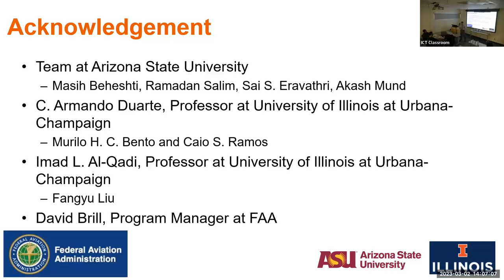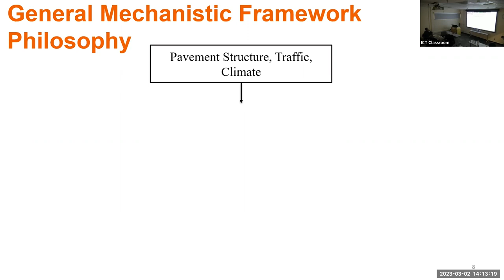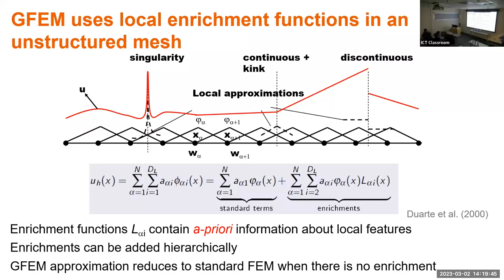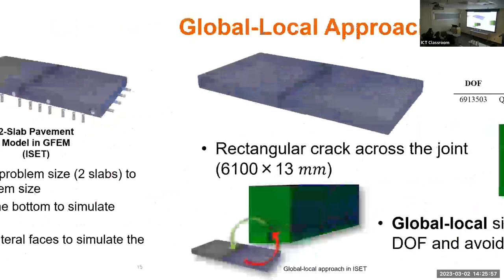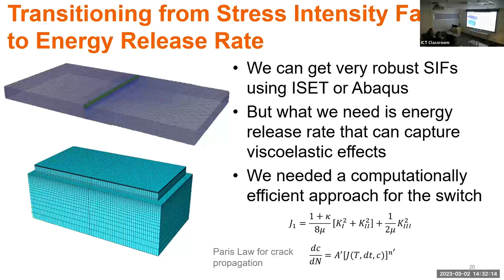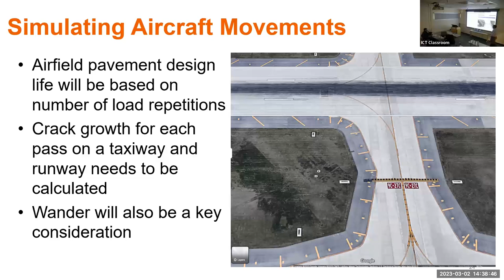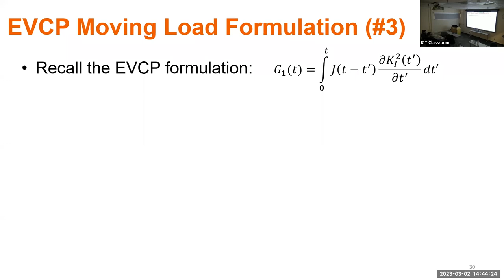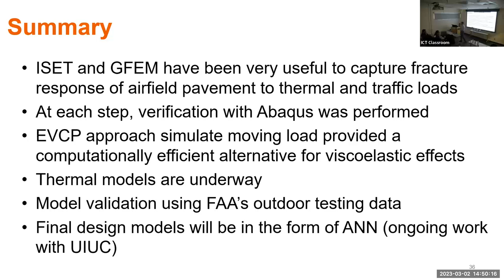Spring 2023 Kent Seminar Series: Hasan Ozer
Welcome to the Spring 2023 Kent Seminar Alumni Series.  This week's speaker, Hasan Ozer, associate professor at Arizona State University, discusses reflective cracking design models for airfield asphalt concrete pavements.